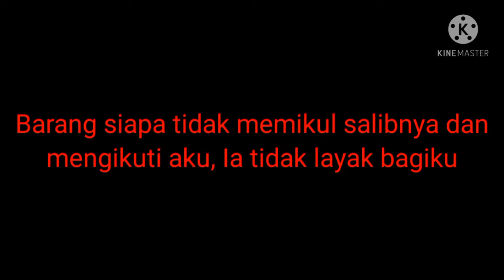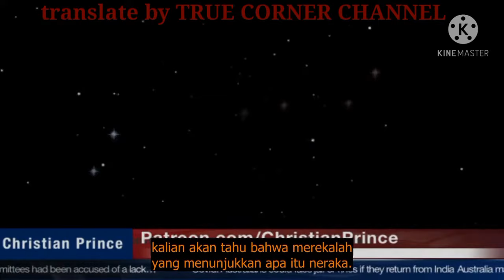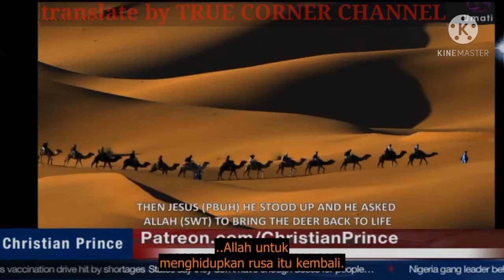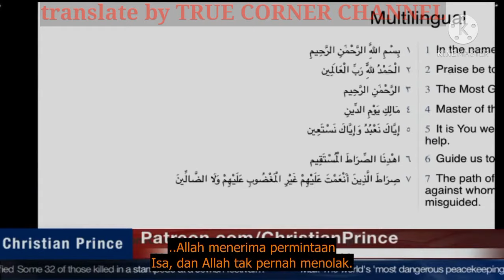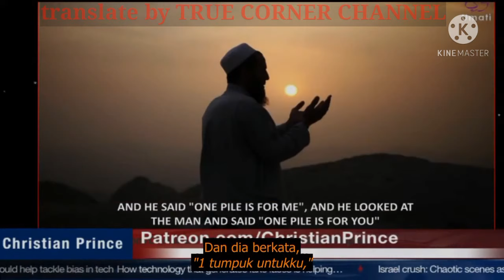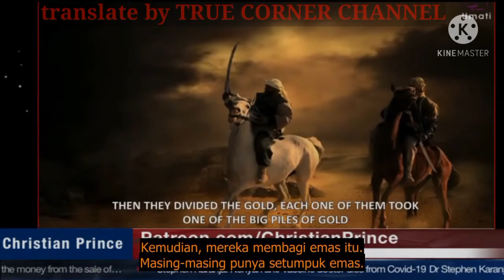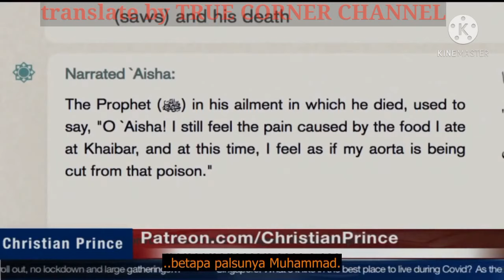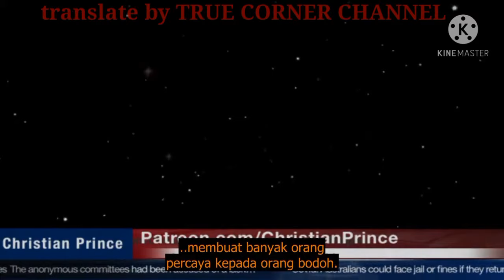sejarah Yesus menurut Islam| kisah roti ketiga yang berbeda| christian prince terbaru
Selamat datang di TRUE CORNER CHANNEL

Video ini kami tayangkan bukan sebagai pemisah antara umat beragama melainkan untuk edukasi iman Kristen dan juga terbuka buat semua kalangan umat beragama demi toleransi dan hak kebebasan beragama yang diatur oleh undang-undang.

Silahkan bagikan video ini disosial media saudara jika video ini berguna bagi saudara dan abaikan jika tidak..
Tampilkan link video ini jika ingin di reupload

Semoga translate ini menguatkan iman percaya kita kepada Kristus dan berjuang demi keselamatan kekal..
Tuhan Yesus memberkati saudara dan saya
Amin